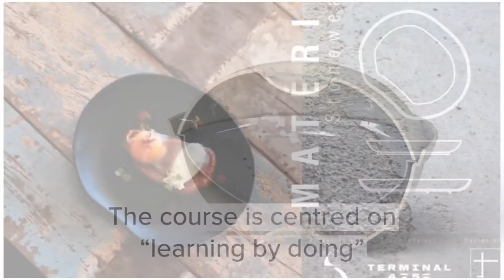Product Design Ceramic and Glass - Buongiorno Ceramica 2020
Product Design  Ceramic and Glass for Buongiorno Ceramica 2020

. The course is recognised by the A3ES (Higher Education Evaluation and Accreditation Agency)

. The curriculum and areas of study are adapted to students' professional expectations both in the area of industry and craft ceramics and glass.

. The course is centred on “learning by doing”

. The subjects are taught by highly trained professionals.

. The well-equipped and diversified workshops enable practical experimentation

. Students can undertake work experience in companies

. There is access to international exchange programmes such as Erasmus for example.

. Parallel technical training is provided by specialised institutions.

. Over 60 national and international awards have been awarded

. Students may opt for accommodation in the Student Halls of Residence

. The school is situated in an historic town in pleasant surroundings and not far from local beaches.